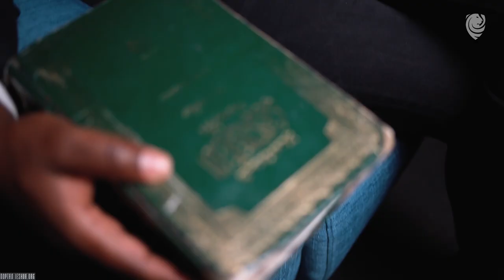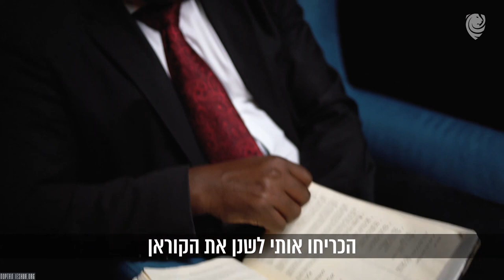Я убил его ради Аллаха, но Бог воскресил его, чтобы простить меня... Шокирующая история искупления!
Захария. Он был хорошим человеком. Он был достойным человеком. Он был очень умным. Он был единственным христианином на всю школу.

И я ненавидел его. Потому что я думал, что как мусульманин, я должен быть лучше его. Но он был лучше меня. Мы начали бить его каждый день, когда приходили в школу. И в тот вечер мы договорились, что должны убить его...